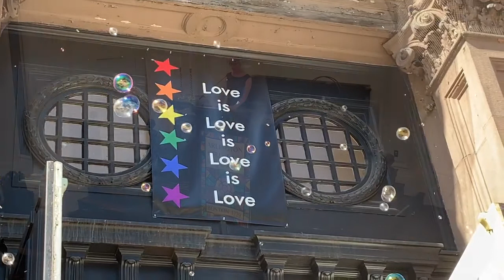Peeling Away Our Armor ~ August 8, 2021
"Forget your perfect offering / There is a crack, a crack in everything / That's how the light gets in.” Leonard Cohen, the Canadian singer-songwriter and poet, wrote these compelling lyrics in his ballad Anthem. As we continue to emerge into our post-pandemic world, Valentina Rosa shared a few lessons that can help us peel away our armor and transform our lives with the hope that we can benefit from these teachings.

Valentina Danielle Rosa first came to Arlington Street for Pride in 2011 wearing a neon purple wig, ballet pink corset, and 5" heels. She was welcomed with open arms and has never looked back!